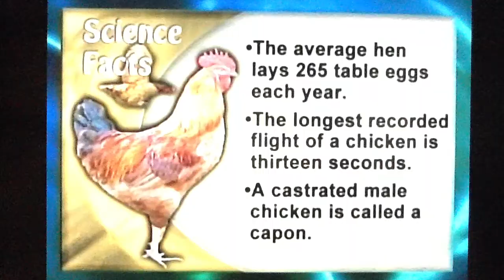KIDS AREN'T HORSES! THEY TALK! ASK THEM HOW MANY BULLIED! Anonymously %Poll ALL Broward STUDENTS!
How many kids are in crisis at your school, in your town? To coin-toss anonymously-poll: When asked a private question, flip a coin before answering. Answer "yes" for tails and truthfully if heads. The number who did not do ??? is double the number saying "no"- So if 20% of the population surveyed said "no, then the true fraction that did do ??? is 40%! THAT'S ALL THERE IS TO IT! This gives kids a voice to Stop Bullying in our Schools!

1. 100% INCLUSION NOT A FANTASY! Students use COINS To respond to questions anonymously -ALL KIDS- Exceptional Student Education ESE students are often shy about class participation - being too-often right or too-often wrong sets one apart - NO MORE!  This takes no more or less effort than a regular showing of hands - Educators GLANCE at room to quickly gauge the response! ESE kids are the most often bullied but don't forget the bullies are crying out too!

2. EMERGENCY TRIAGE SITUATIONAL-ASSESSMENT! This gives kids a voice and a place to go when in need of help -- KIDS HAVE NO WAY TO SPEAK OUT WHEN BULLIED OR IN CRISIS - This is WHAT A PENNY DOES -- IT GIVES KIDS A VOICE TO CRY OUT WITH! 1 IN 5 IS NO JOKE and we need step over this inconvenient truth blindly NO MORE! The Statistic of ONE IN FIVE is ***Child-on-Fire-Freaking*** CRAZY!

CLASSROOM & SCHOOL ASSEMBLY AUDITORIUMS! Every class, every day kids can use this to answer BOTH regular and sensitive questions! The benefits for ESE and classroom inclusion are huge but the ONE-IN-FIVE situation is an all-out EMERGENCY! This gives EXACT NUMBERS on KIDS IN CRISIS! There was no way to know before, now there is. Will we continue sticking our collective heads in the warm Florida sand or flip our coins and face the truth? MORALLY - This is NOT a Choice! Well?

DO STUDENTS HAVE TO FLIP A COIN FOR EVERY QUESTION? - NO! A randomizing coin-toss-flip is needed just once per question or for thousands of questions.

HOW ANONYMOUS? A yes might reflect the toss of the coin or ones true experience, there's no way to tell! Half who answer "not" to "Have you ever ?'ed?" will answer "yes" although they haven't.

HOW DOES ONE CALCULATE THE PERCENTAGES? The number who did not do ??? is double the number saying "no"- So if 20% of the population surveyed said "no, then the true fraction that did NOT do ??? is 40%!

WHAT IS THE COST? - ZERO!
IS IT FOOLPROOF? - YES!
DOES IT TAKE LONGER COMPARED TO REGULAR HAND-RAISING? - NO!

IS THIS JUST FOR SENSITIVE QUESTIONS! - NO! MOST class questions should be asked anonymously this way to encourage participation and inclusion of ALL students.

NATIONWIDE 1 IN EVERY 5 KIDS IS CRIMINALLY VICTIMIZED BEFORE 18 -  WE STEP OVER BODIES EVERY TIME we hear and do nothing. We are numb, stepping over the writhing-in-pain bodies of our own and others children for too long - Every time we ignore the  statistic of "1 in 5" we've just STEPPED OVER ANOTHER BODY. In the past, we felt we had to, that everyone else was doing it, or that nothing could be done - So we stepped over bodies, pretending blindness - We Need Be Blind No More. Anonymous polls give the voiceless, especially kids, a way to reach out. Our children are on fire and burning and we need step over them blindly No More! Once there is a mind-set of; "Our Kids Are On Freaking-Fire!" new programs will happen - fast! Statistics haven't been believed accurate, going in one ear and out the other - THESE STATISTICS WILL SCREAM! Many think 1 out of 5 (or worse) applies only to "other" kids and not the classroom, school & community of ones own kids -- No More!

NEWSFLASH: Acceptance of the statistic of 1 in 5 kids victimized is NOT "like" being crazy -- it IS CRAZY. Deerfield Beach High School? Pompano Beach & Deerfield Beach Middle Schools? Broward county - Robert Runcie? This isn't a proposal, its explanatory of the method & why it must be used.

The relationship between public and education providers is so muddied with earnest, ill-informed and ill-directed understanding of the responsibilities that the system is optimally inefficient. This "inefficiency" is a natural, expected, and biologically-pre-determined. Once reactive-mindsets (on-fire mindsets) become the cultural norm,  everyone's (spooky) blindness to the degree of inefficiency is its own proof.

1 in 5 is a CALL TO ACTION and justifies getting things done fast! "Kids on fire" is used should be "adults on fire" because we are crazy as loons. Our goal must be to stop more kids catching our "fire." The "BIG STICK" of "1 in 5" can spur action -- Lets use it! Reactive-minded persons (people on fire) are ill-suited to go around putting other people's fires out (put one out, another will be started by the corrective-action itself). The situation isn't hopeless, we have (some remaining) free will. 1 in 5 is NOT OK! What are you going to do with YOUR free-will TODAY?

Speaker: Michael Sirbola - (Sadly) NOT MR. ROGERS! Wiki random-response polling!
School Board of Broward County, Florida, August 7, 2012